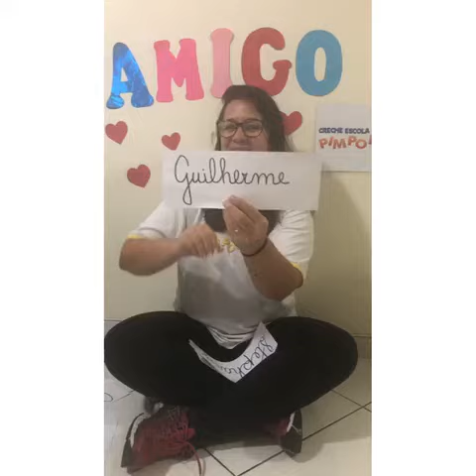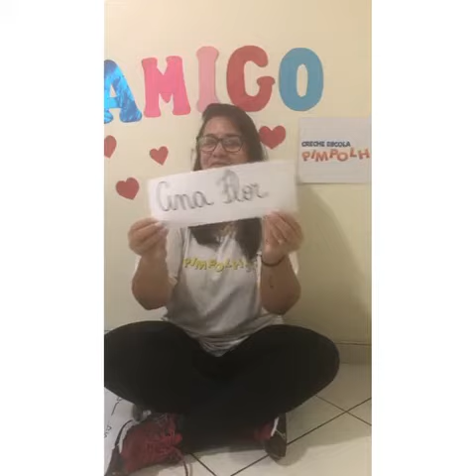PII 11 Dia do amigo